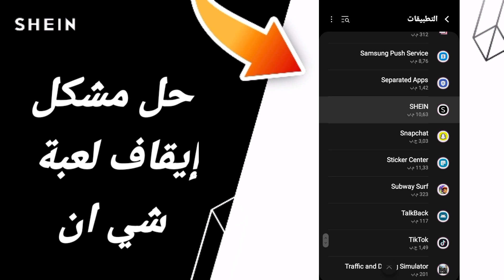كيفية طريقة حل مشكلة إيقاف لعبة شي ان على تطبيق شي ان 2025 SHEIN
كيفية طريقة حل مشكلة إيقاف لعبة شي ان على تطبيق شي ان 2024 SHEIN